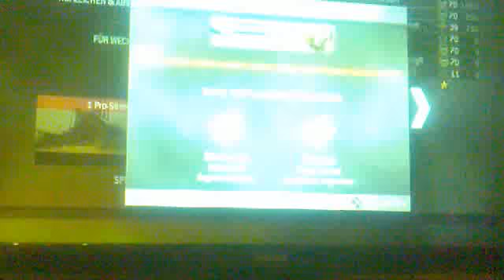Mw 2 gehackter server 1